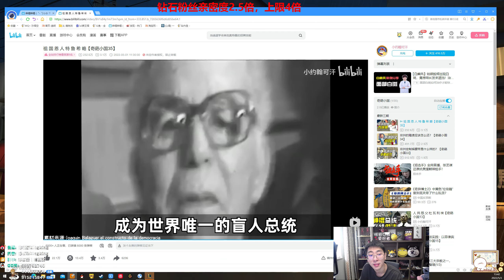【猴哥】蘭林漢悟空：泰坦輔助 國服 別害怕 有我在沒意外（20220504P3）